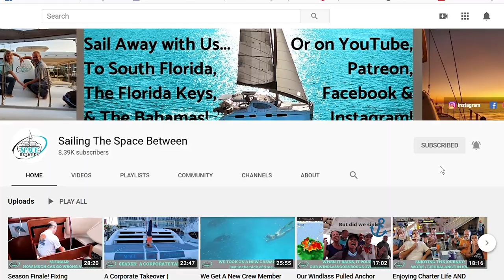Jr. Cheeseburger in Paradise 2021 | Ep.75 | Sailing The Space Between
aka Build Your Own Burger Party! Explicit language and content warning.  But you're probably used to that with our videos.  :) This week we make our way to Fiddle Cay for the annual Cheeseburger in Paradise party.  But due to Covid, they cancelled it.   Having already planned to be there, we decide to have our own party... So we did just that.  Join us as we get by with the help of our friends!

▬▬▬▬▬▬▬ FAN MAIL! ▬▬▬▬▬▬▬